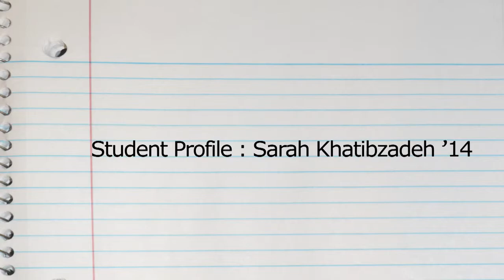Cornell University College of Veterinary Medicine Student Profile: Sarah Khatibzadeh '14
What's it like to be a student at the Cornell University College of Veterinary Medicine? Sarah gives a glimpse.